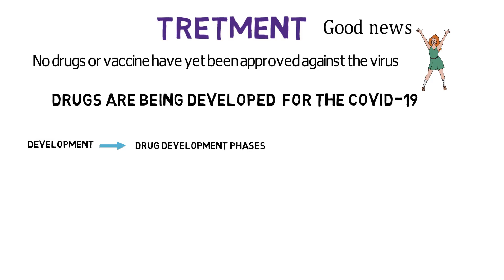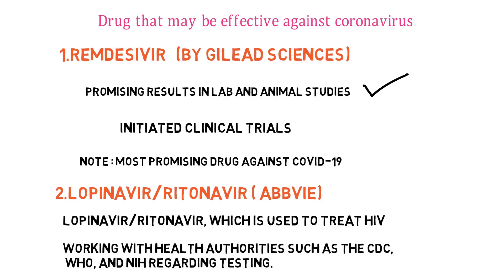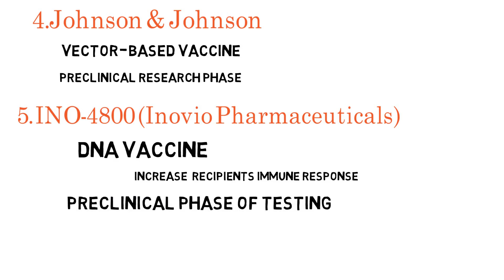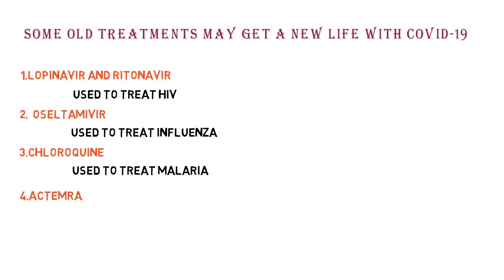How close are we to finding treatments for current outbreak | Treatment of COVID 19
How close are we to finding treatments for the current outbreak?
Hello
welcome everyone to our video on update of coronavirus treatment, without wasting time lest go into it
Until their are more than  145 thousand cases and 5 thousand are died and more than 72 thousand are recovered from infection
Rapid increse in recovered number is due to patient immnunity and supporting care

Upto date their is no treatment
No drugs or vaccine have yet been approved against the virus
But good news is Drugs are being developed  for the COVID-19
this is how drugs get from the lab to the market, first development then  drug development phase and last FDA approval

Now On this page, we are talking on the development of new treatments and vaccines for COVID-19,
 1st Ramdesivir by Gilead Sciences

 Gilead has been developing Remdesivir, an anti-viral that’s shown promising results in lab and animal studies against SARS, MERS, Ebola and other infectious diseases, including COVID-19. The company has initiated clinical trials in the U.S. and China to see if the drug can be effective against the new coronavirus,

A World Health Organization assessment from February described remdesivir as the “most promising candidate” against COVID-19

2nd is lopinavir/ritonavir by AbbVie

AbbVie manufactures the co-formulation drugs, which is used to treat HIV. It’s currently collaborating with health authorities to see if it can be used as a treatment against COVID-19, based on unconfirmed reports in China that its use was helpful in combating it.

Status: Working with health authorities such as the CDC, WHO, and the National Institutes of Health regarding testing.

3rd is potential mRNA  vaccine by Moderna

Moderna has developed a potential mRNA vaccine against COVID-19. The vaccine was developed in collaboration with scientists at the National Institute of Allergy and Infectious Diseases. The vaccine works by getting the immune system to develop antibodies against a “spike protein” found on the virus. A batch of the vaccine has been manufactured and delivered to the NIAID for a first round of testing.

Status: Phase 1 testing

 4th is Johnson & Johnson’s
 approach to prevent the Covid-19, it’s developing a vector-based vaccine, a method that led to the effective Ebola vaccine.

 though this vaccine is still in the preclinical research phase, meaning it hasn’t yet been tried in humans

 5th INO-4800 by Inovio Pharmaceuticals
  It uses a “DNA vaccine” approach, meaning INO-4800 delivers synthetic genes into a person’s cells. Those genes code for proteins that should, in theory, ramp up the recipient’s immune response to Covid-19
INO-4800 is in the preclinical phase of testing, meaning it hasn’t yet been tried in humans.

Some old treatments may get a new life with Covid-19

There are trials underway using existing drugs as well. The key advantage of using an off-the-shelf therapy is that it’s already gone through testing to show it’s safe for human use and just needs to be tested for effectiveness against a new target

1.Japan is looking into using HIV drugs to treat Covid-19. These include antivirals like lopinavir and ritonavir.
2. Thailand reported success in treating patients using a combination of HIV drugs alongside oseltamivir, a drug sold under the brand name Tamiflu to treat influenza.
3.Chloroquine, a drug used to treat malaria, also has anti-inflammatory properties that scientists have harnessed to treat Covid-19.
4. testing the anti-arthritis drug Actemra in Covid-19 patients to help treat inflammation from the virus